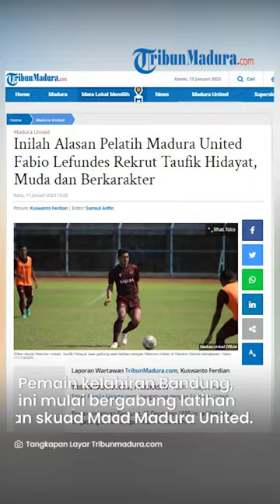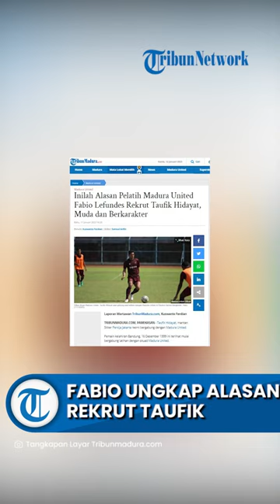Pelatih Madura United Fabio Lefundes Beberkan Alasan Rekrut Taufik Hidayat, Muda dan Berkarakter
TRIBUN-VIDEO.COM, PAMEKASAN - Taufik Hidayat, mantan Stiker Persija Jakarta resmi bergabung dengan Madura United.

Pemain kelahiran Bandung, 16 Desember 1999 ini terlihat mulai bergabung latihan dengan skuad Madura United.

Taufik menjadi pemain anyar ketiga yang direkrut Madura United setelah Kwabena Appiah Kubi dan Hasim Kipuw.

Pelatih Madura United, Fabio Lefundes mengatakan, alasan manajemen Laskar Sapeh Kerrab merekrut Taufik jelang putaran kedua Liga 1 ini karena memiliki karakter bermain.

Selain pemain muda Taufik juga dinilai bisa mengasah kemampuan skillnya di Madura United.

"Kita sudah kasih tahu dia mengenai strategi Madura United saat bermain di lapangan," kata Fabio Lefundes, Rabu (11/1/2023).

Menurut Fabio, di latihan perdana ini, Taufik diberikan kesempatan untuk beradaptasi dengan pemain Madura United yang lain.

Penilaian pelatih berdarah Brazil ini, Taufik merespons sangat baik mengenai posisi formasi yang diajarkan saat sesi latihan.

"Saya selalu bicara dengan semua pemain harus siap untuk menghadapi tim apa pun, mereka juga harus siap menerima respons apapun yang pelatih minta," tutupnya.

Artikel ini telah tayang di TribunMadura.com dengan judul Inilah Alasan Pelatih Madura United Fabio Lefundes Rekrut Taufik Hidayat, Muda dan Berkarakter,